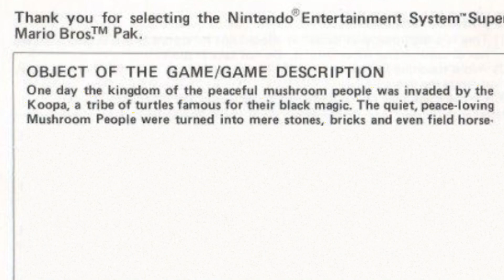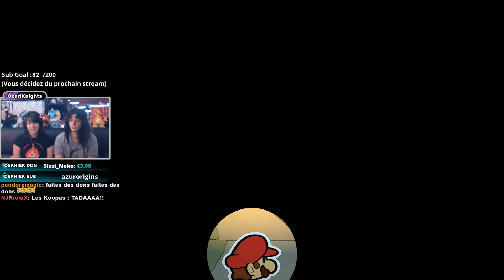Visite de la grotte de l'Espli de la Terre - Paper Mario : The Origami King #05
Nous continuons de suivre les traces du serpentin rouge tout en recherchant les carapierres disparues. Une fois celles-ci retrouvées, une petite visite touristique de la grotte de la Prairie Picotin s'impose !

🌟 Vous pouvez nous soutenir financièrement et gratuitement en regardant des publicités sur Utip !